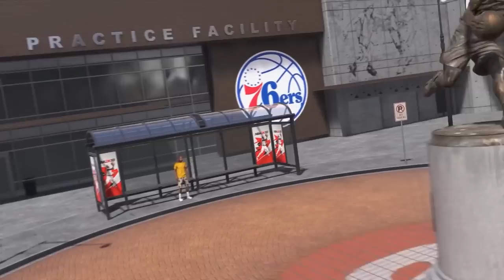NBA 2K18 Novidades #10: 2K OU GTA? O MARAVILHOSO MINI-MUNDO ABERTO!